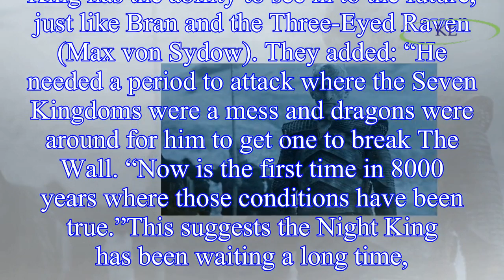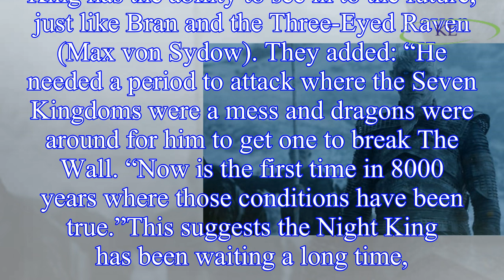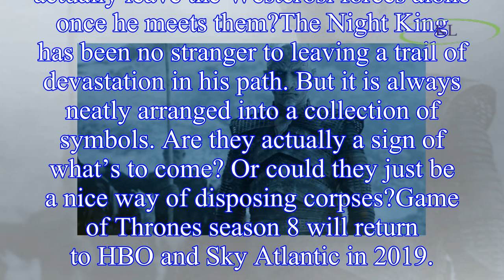Game of Thrones season 8 news: Night King’s plan revealed? Is THIS why he chose to attack?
Fans had initially been confused as to why he chose now to launch an attack on Westeros, as Jon Snow (Kit Harington) and Daenerys Targaryen (Emilia Clarke) desperately try to defeat him. The Night Kin